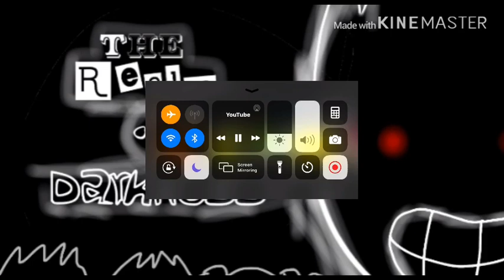TROD OST: Spyder Chase Theme (sixter’s eventual web of darkness)